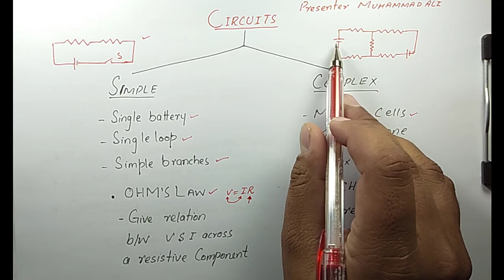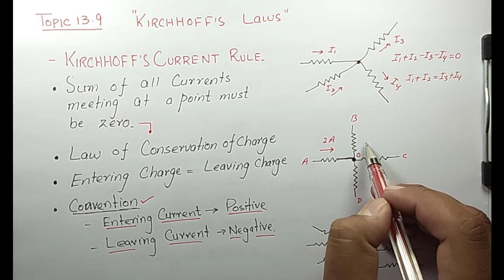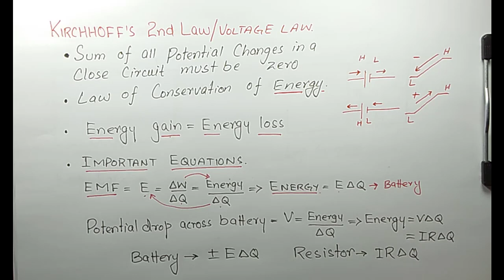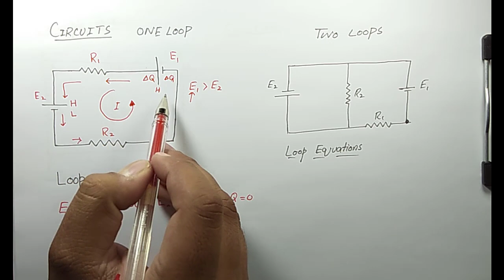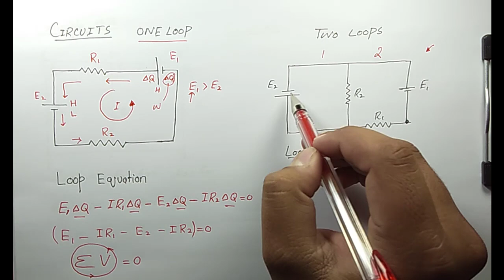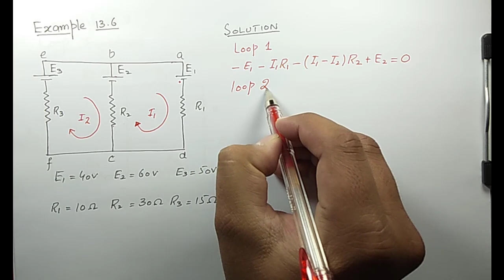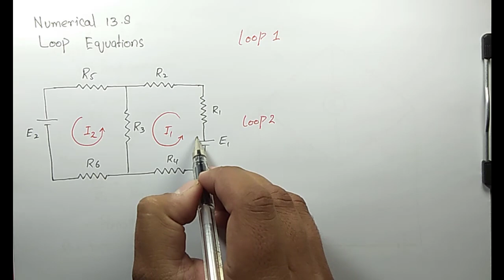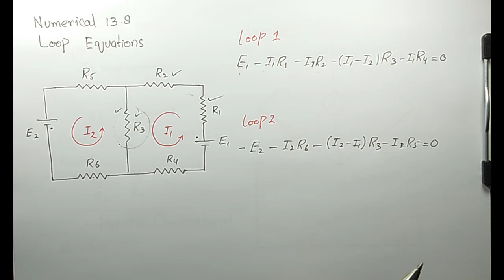KIRCHHOFF'S LAWS | CHAPTER 13 | CURRENT ELECTRICITY | CLASS 12 | 100% UNDERSTANDING